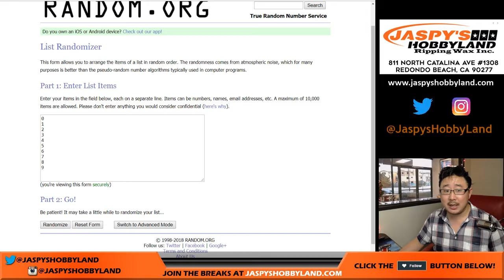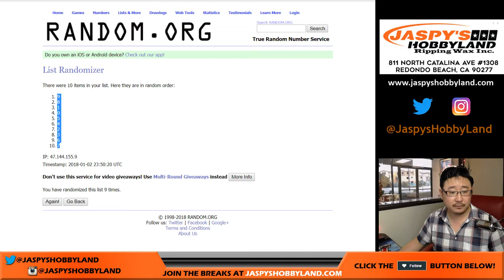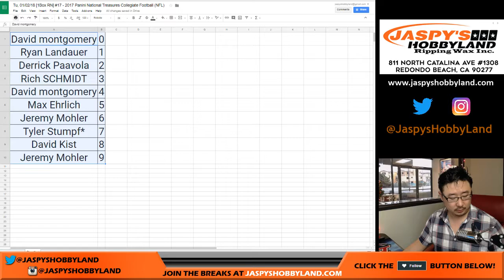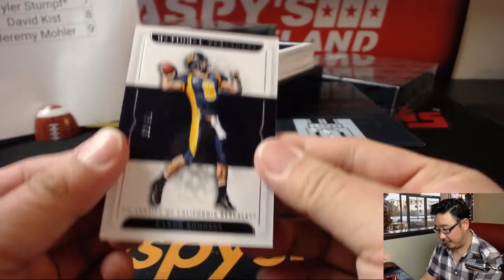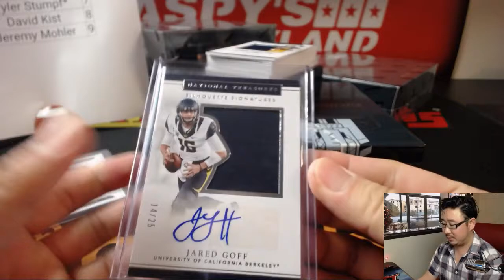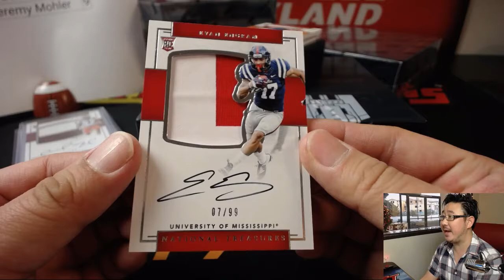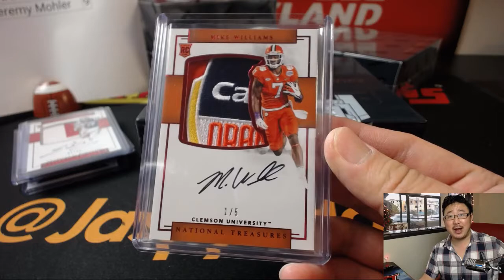Tu, 01/02/18 [1Box RN] #17 - 2017 Panini National Treasures Collegiate Football (NFL)